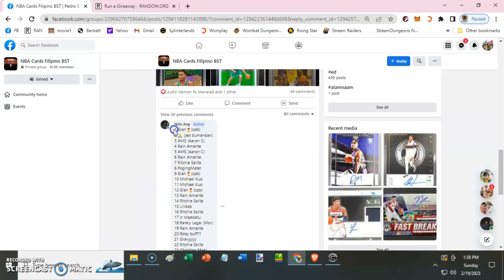Niño Ang 5 h · Pedro Bukaneg Cheap Draft 42